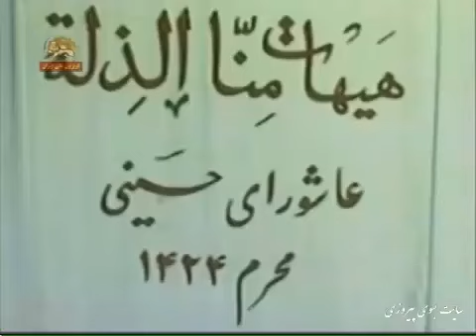ziarate hazrate zeynab maryam rajavi 1424 1381